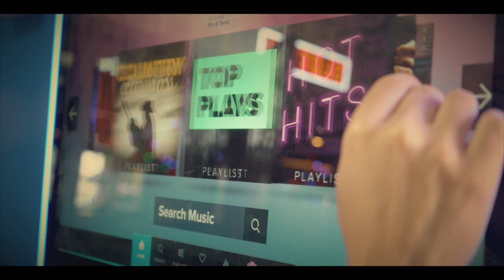Pin & Tonic Virtual Tour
Had to switch it up for this commercial listing!